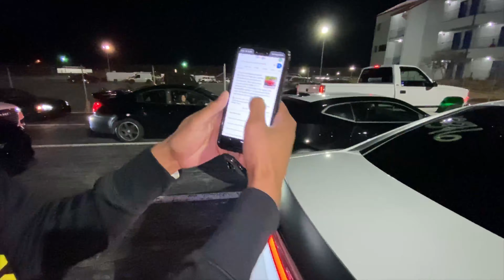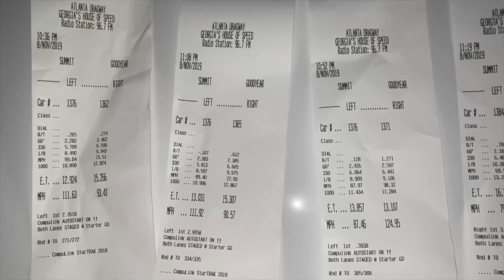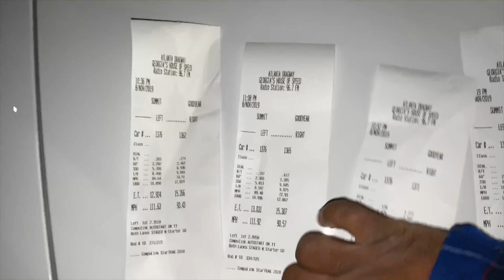Cold night at Atlanta Dragway! My Charger is RUNNING! || 392 BrownBear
Season Ending for the Dragstrip!!